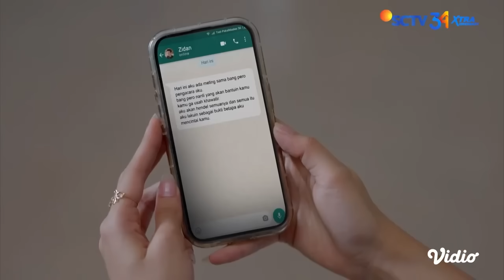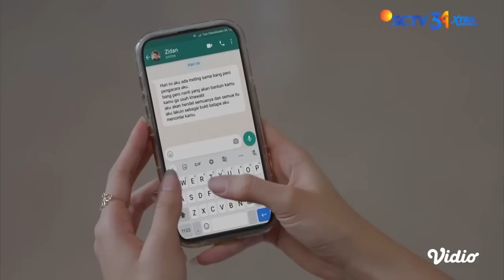Kok Ya Gemes, Dean & Tyas Main Cemong-Cemongan | Naik Ranjang Episode 74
Naik Ranjang Episode 74, tayang 6 Agustus 2024. Ketika mengganti ban yang kempes, Dean usil coret wajahnya Tyas. Kok gemes ya lihat mereka berdua main cemong-cemongan. Bu Yuni pun bahagia melihat mereka berdua.

Saksikan sinetron SCTV Naik Ranjang setiap hari pukul 20.00 WIB bersama Eza Gionino, Adinda Azani, Bryan McKenzie, Erdin Werdrayana, Yuriska Patricia, Adipura, Vonny Cornelia, Nunu Datau.